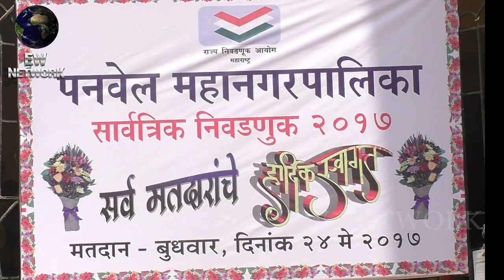Mla Prashant Thakur Cast Vote along with his wife for Panvel Municipal Elections